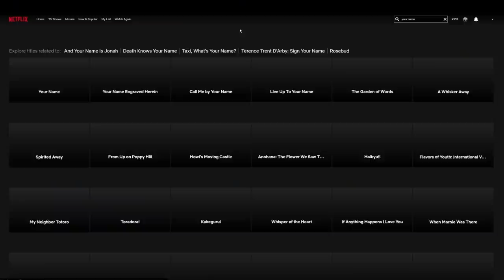[Epic Seven] Jack-O' Initial Thoughts - At least she's cute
Jack-O' on paper seems to be alright. With damage calculations, her damage isn't meta shifting, but her passive might have great potential for team comp chemistry. Possibly considering her a debuffing Warrior Artifact like Junk Yard Dog, Hwayoung's Arti, etc.

04:19 - Base Stats & Imprints
05:45 - Skill 2 Analysis
15:29 - Skill 3 Analysis
19:59 - Skill 1 Analysis
25:18 - Artifact Thoughts